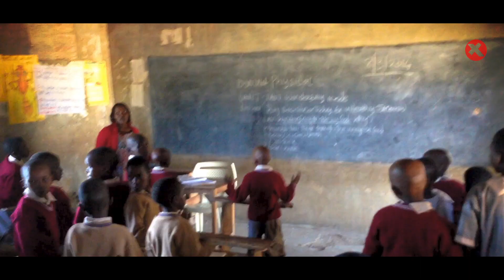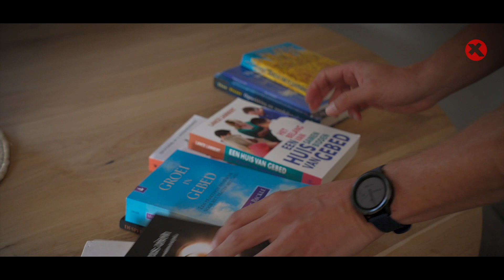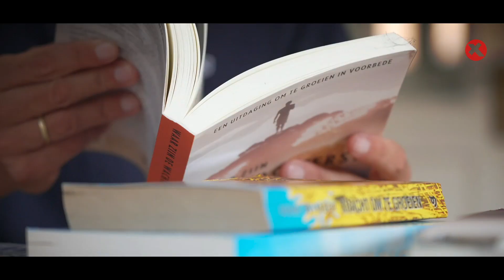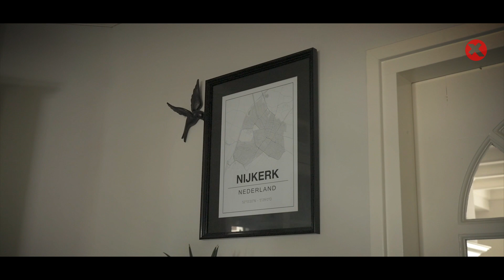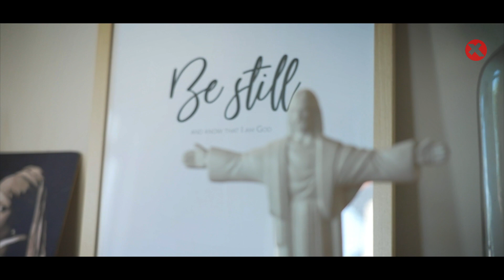Wereld op z'n kop na genezingswonder | 0178 | Xpedition Glory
De wereld van Werner staat op z'n kop als hij een genezingswonder meemaakt. Hij is diep geraakt en wil vanaf die tijd niets liever dan iedereen vertellen dat God nog steeds geneest. Zijn familie is minder blij met hem: ze schamen zich kapot als hij weer eens een wildvreemde met krukken op straat aanspreekt. In dit prachtige getuigenis vertellen Werner en zijn vrouw Rachel hoe ze, met hulp van God, elkaar weer terugvonden.